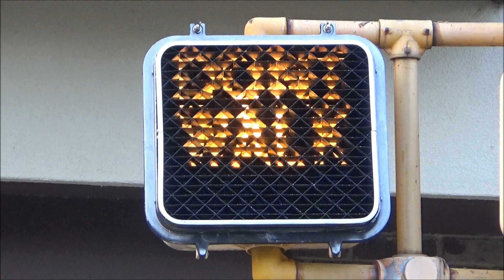ICC Pedestrian Signal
After filming the FYA U-Turn signal in Hiram, GA, I continued on over to Centre, AL, to film the worded ICC pedestrian signals in their downtown. Unfortunately, of the nine they retain, only four were still fully functional, but it was nice to see they are still around. However, due to only four being fully functional, I just filmed those four. Four of the other five just had working walk indications, while the fifth was completely dead. The tenth pedestrian signal here is a 16 inch Siemens one with a countdown LED module in it.